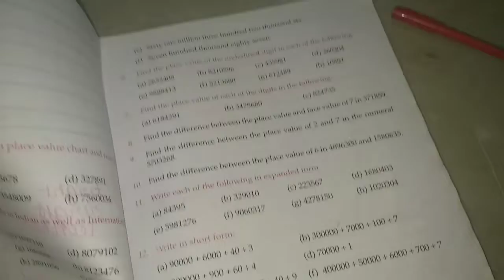Padhai start ho gayi 📚📙📘